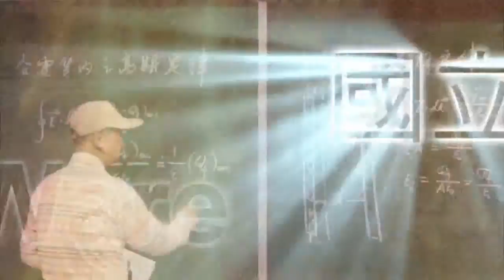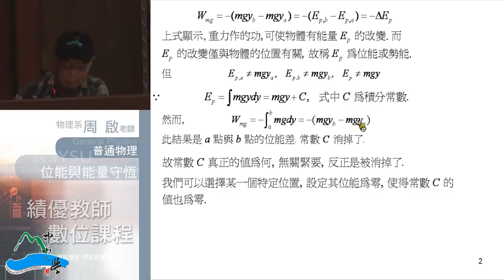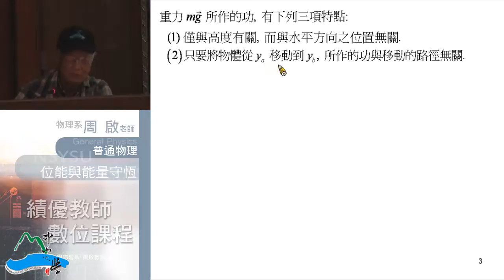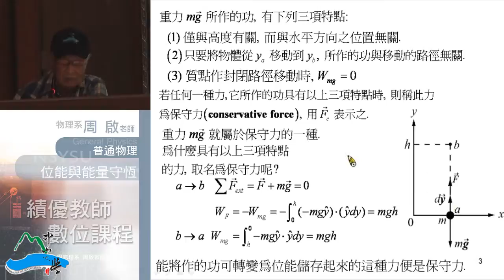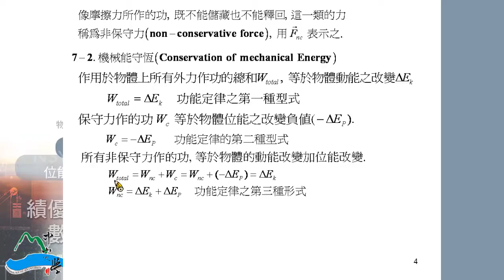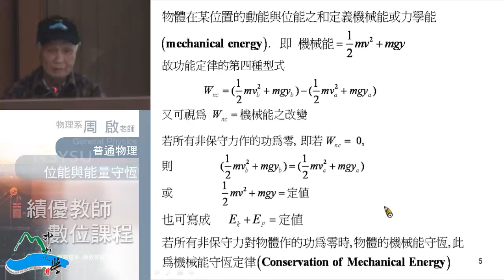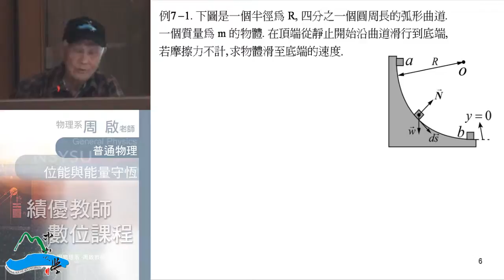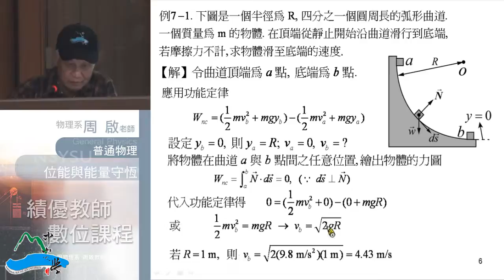《國立中山大學開放式課程》普通物理I(周啟教授) 7-1